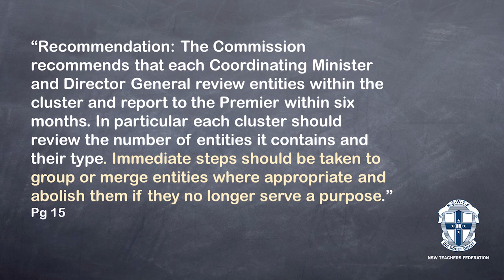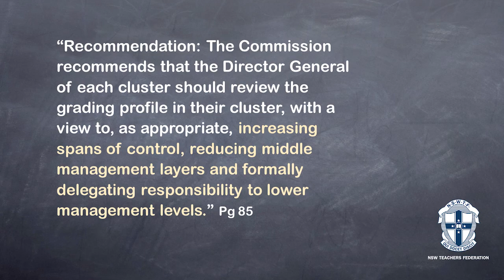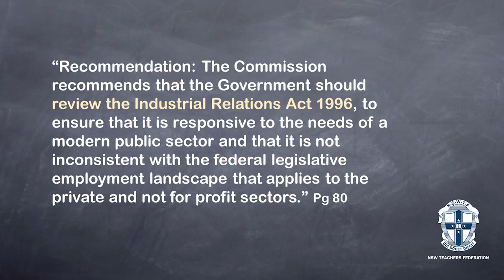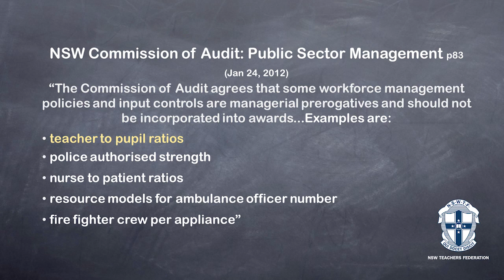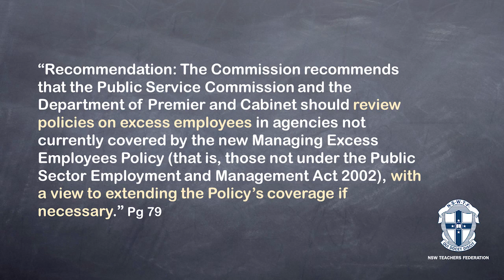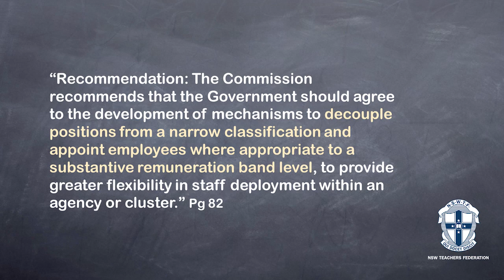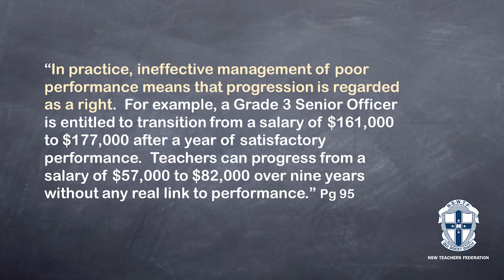Lemaire LSLD report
Federation Senior Vice President, Joan Lemaire presents a brief report on the government's Commission of Audit Report related to LSLD.